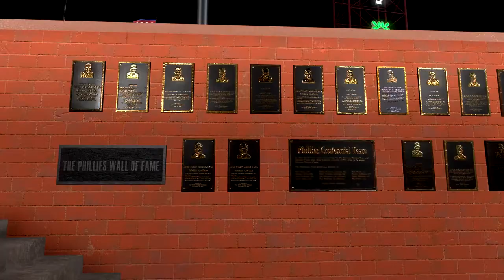MLB The Show 22 Gameplay - Atlanta Braves vs Philadelphia Phillies